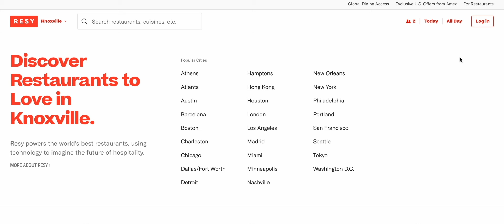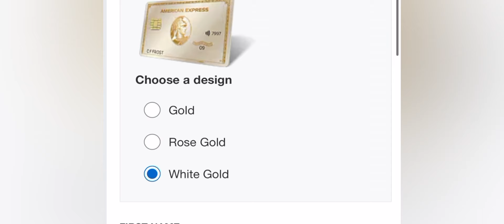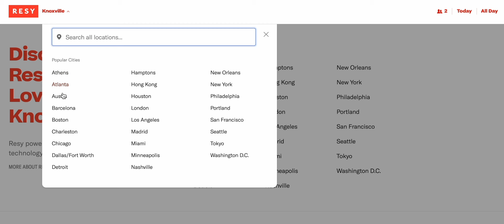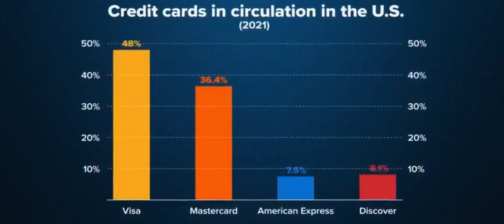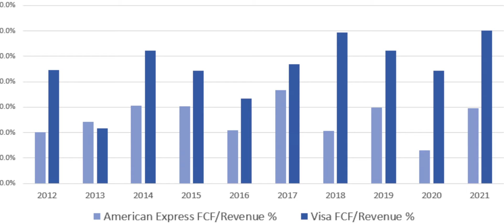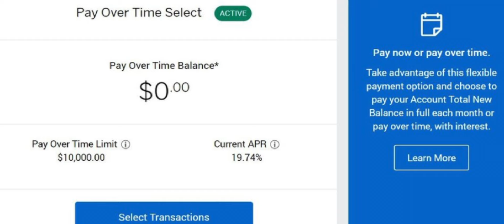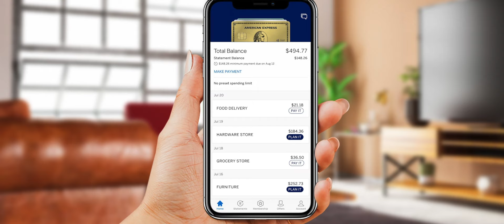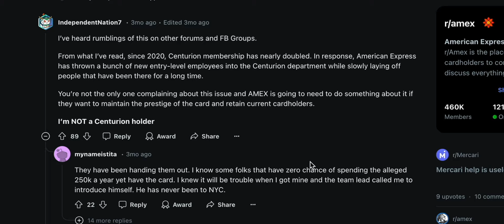Amex Gold Revamp Might Be the Downfall of Amex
American Express just updated one of their best and most sought after card in their portfolio, the American Express Gold card. With this new refresh they are offering a new limited edition White Gold option for you to order; while supplies last. Along with the new refreshed color they are refreshed some of the credits; such as, the dining credit has removed Shake Shack and Milk bar and instead added Five Guys as an option. The Uber credit stays the same; however, American Express has added two new credits: Dunkin' credit and Resy credit. The Dunkin' credit is good for $84 of value per year ($7 per month). While the Resy credit is good for $100 of value per year ($50 every half year). Pretty powerful upgrade; however, I believe this may be the downfall of American Express as a company, because they use to cater to the rich. However with this new update it seems like American Express has pivoted their money making strategy and has instead seem to be targeting the middle class households in America and now instead of selling a credit card; they are more or less selling the annual fee to customers instead. Here are my thoughts on that.

Timeline
0:00 Start
0:11 Amex Gold Changes
4:03 Dunkin'
4:34 Amex Changing Their Business Model
8:03 Downfall of Amex

This compensation may impact how and where products appear on this site (including, for example, the order in which they appear). The site does not review or include all companies or all available products. It is not intended to be investment advice. Seek a duly licensed professional for investment advice. The content in this video is accurate as of the posting date. Some of the offers mentioned may no longer be available.